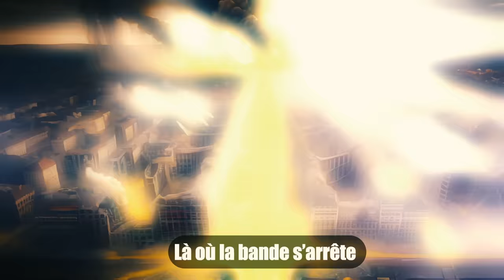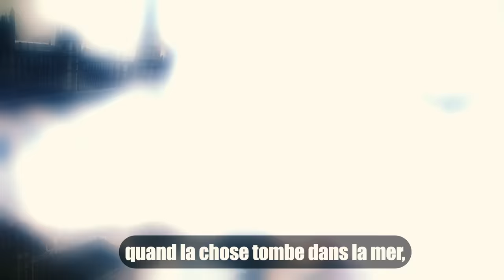𝐏𝐫𝐨𝐩𝐡𝐞𝐭𝐢𝐞 𝐝'𝐈𝐫𝐥𝐦𝐚𝐢𝐞𝐫 : 𝟑𝐞 𝐆𝐮𝐞𝐫𝐫𝐞 𝐌𝐨𝐧𝐝𝐢𝐚𝐥𝐞 , 𝐀𝐩𝐨𝐜𝐚𝐥𝐲𝐩𝐬𝐞, 𝐑𝐞𝐭𝐨𝐮𝐫 𝐝𝐮 𝐂𝐡𝐫𝐢𝐬𝐭 𝐞𝐭 𝐫𝐞𝐠𝐧𝐞 𝐝𝐮 𝐆𝐫𝐚𝐧𝐝 𝐌𝐨𝐧𝐚𝐫𝐪𝐮𝐞.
Explorez les prédictions saisissantes d'Alois Irlmaier, un visionnaire qui a prédit des événements mondiaux avec une précision déconcertante. Sa déclaration sombre résonne avec urgence : « Je suis heureux de partir maintenant, car je ne souhaite pas vivre ce que je vois à venir » . Les visions d'Irlmaier, évoquant des scènes de film, captivent par leur intensité et leur caractère imminent. Il parle d'une ère de faux semblants de paix, prélude à une « 3ème guerre mondiale » soudaine, un bouleversement climatique majeur, et des événements qui pourraient annoncer le  «retour du Christ » et l'émergence du «Grand Monarque» . « Tous ne parlent que de paix, Schalom ! C’est alors que ça arrive »  - ces mots préfigurent une apocalypse qui défie notre compréhension du monde. « Lorsque les tanks continuent à avancer... tout est fané et noir » , il peint un tableau apocalyptique qui interpelle notre conscience collective. Cet appel à la vigilance et à la préparation spirituelle est plus qu'une simple narration ; c'est une invitation à réfléchir sur notre avenir et les signes des temps. Cliquez pour vous immerger dans les prophéties d'Irlmaier et pour saisir leur signification profonde dans le contexte actuel.

♪ Musique du générique : Cinematic Epic Choir Trailer par Blaze-up-Music